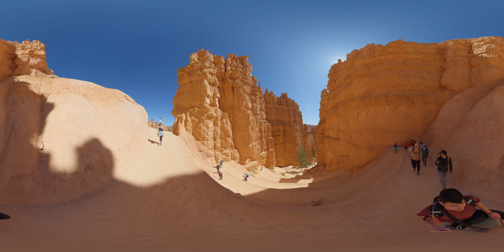Bryce Canyon: Navajo Loop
360 footage of Navajo Loop trail in Bryce Canyon National Park